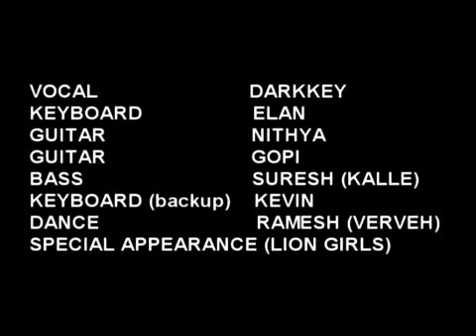Darkeys & The Keys - Atarana